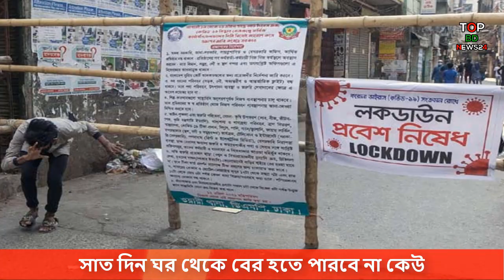কঠোর লকডাউনে সাত দিন ঘর থেকে কেউ বের হতে পারবে না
অবশেষে সারাদেশে কঠোর লকডাউন ।

লকডাউনের সারাদেশে ভোগান্তি ।

সাত দিন ঘর থেকে কেউ বের হতে পারবে না

লকডাউন এর খবর বাংলাদেশ আপডেট  লকডাউন নিউজ বাংলাদেশ | কবে থেকে লকডাউন শুরু 2021 | আবার লকডাউন কবে থেকে শুরু হবে 2021 kobe theke lockdown kobe theke lockdown | 2021 lockdown kobe theke suru | lockdown kobe theke bangladesh lockdown 2021 | bangladesh lockdown 2021 bangla news | লকডাউনে যা যা খোলা থাকবে  আজকের লকডাউন খবর ২০২১ | লকডাউন কি কি বন্ধ থাকবে বিস্তারিত জেনে নেই। অবশেষে সারাদেশে কঠোর লকডাউন। লকডাউনের সারাদেশে ভোগান্তি। কিভাবে চলবে গণপরিবহন  বাস কবে চলবে | বাস চলবে  ঈদের ছুটি কতদিন | বাস চলাচল করতে পারবে | গণপরিবহন কবে চলবে,ঈদ,ট্রেন কি চলবে | বাস বন্ধ,বাস কবে চালু হবে | আজকের খবর লকডাউন | বাস কবে ছাড়বে | রেল কি চলবে | বাংলাদেশ লকডাউন আজকের খবর |

গণপরিবহন চলাচল বন্ধ ঈদের ছুটিতে এক জেলা থেকে অন্য জেলায় যাওয়া যাবে না ঈদের ছুটিতে গ্রামের বাড়ি যাওয়া যাবেনা | করুণা পরিস্থিতি ভয়াবহ রূপ ধারণ করায় সারাদেশে কিন্তু আবার লকডাউন দেওয়া হয়েছে। শুধু এম্বুলেন্স ছাড়া সব ধরনের যানবাহন বন্ধ থাকবে | লকডাউনে কি কি খোলা থাকবে | লকডাউন খবর | লকডাউনের গান  লকডাউন ২০২১ | লকডাউনে কি বাস চলবে | লকডাউন কি আবার হবে | লকডাউন খবর বাংলাদেশ |  2021 lockdown news bangladesh somoy tv | lockdown bd update | বাংলাদেশে লকডাউনের নতুন খবর | latest news today | বাংলাদেশে | নতুন করে লকডাউন বাংলাদেশ | আবার লকডাউন বাংলাদেশ | লকডাউনের খবর |

bd lockdown | bd lockdown news | রেল কি চলবে আজকে গণপরিবহন today news_Bangladesh  Covit 19 news todady update news today  | latest bangla news | গনপরিবহন কবে চলবে  গাড়ি কবে চালু হবে  আজকের লকডাউন খবর | khobor Long Distance Bus Did not run | bus,city car | Restrictions have increased again | city car run | public transport